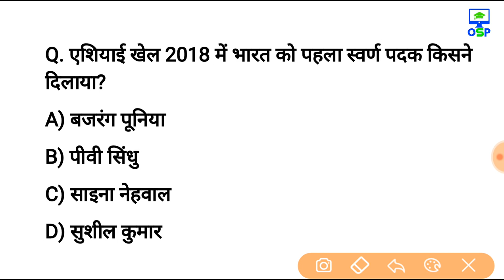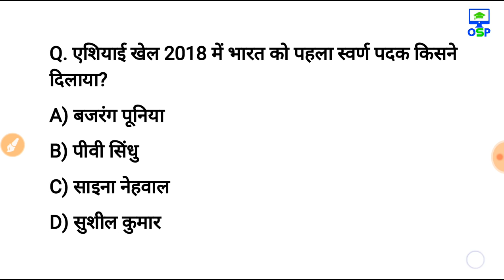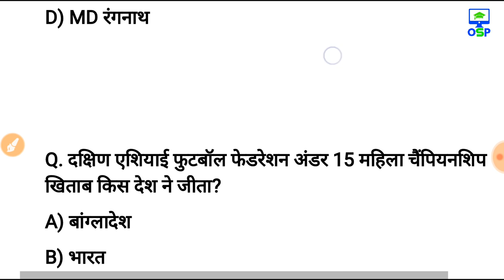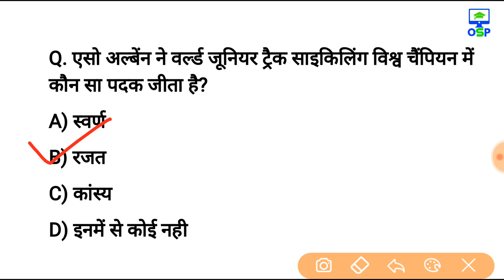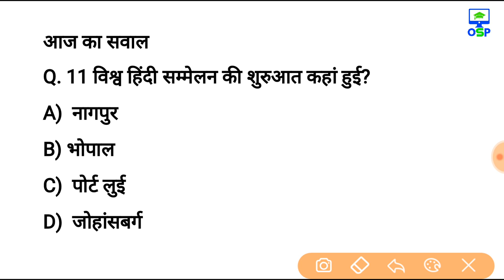20 अगस्त 2018 करेन्ट अफेयर्स हिंदी रटलेना Daily Current Affairs Booster 20th august-online Study